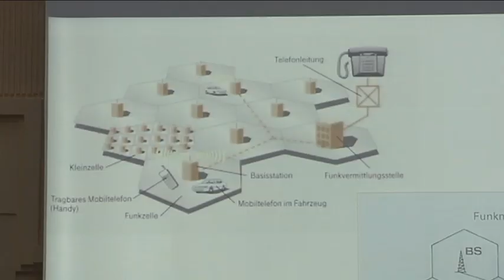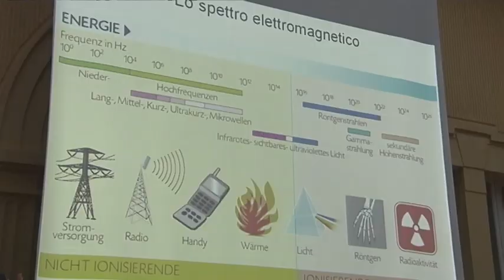Telefonia mobile: vertice tra Provincia, Comuni, gestori per un'azione congiunta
Come conciliare la sempre maggiore richiesta di banda larga veloce sul telefonino con la tutela di salute e paesaggio nell'installazione di nuovi ripetitori ? Per trovare una soluzione che avvicini le due esigenze si punta a rafforzare la cooperazione tra Provincia, Comuni e gestori di telefonia mobile, oltre che la sensibilizzazione dei cittadini: è quanto concordato ieri (19 dicembre) in un vertice a Bolzano.